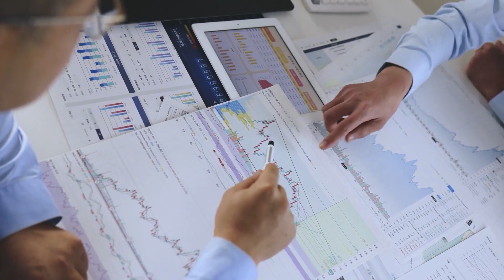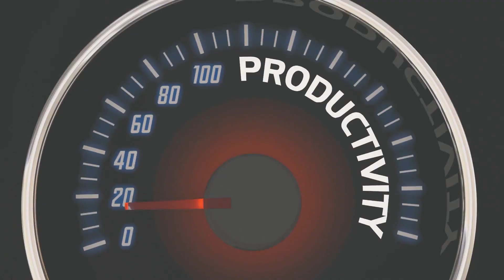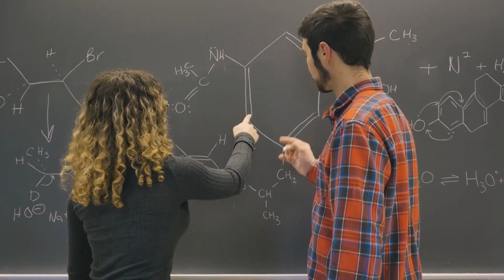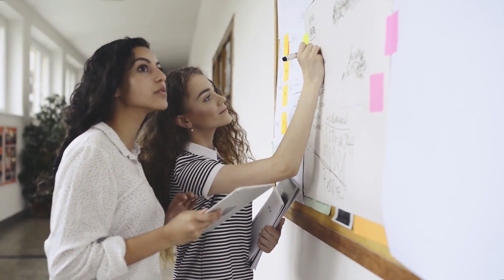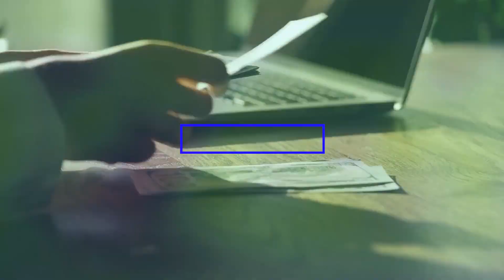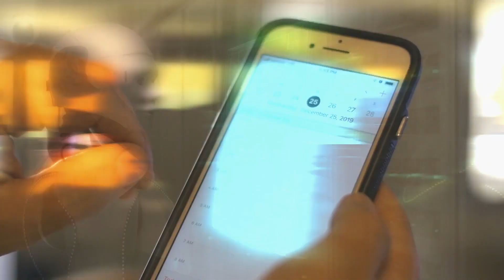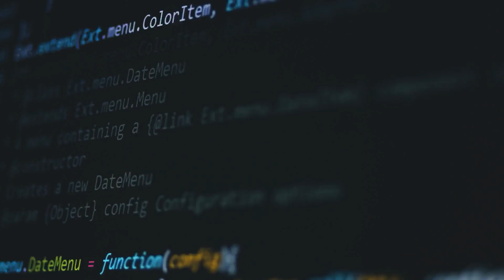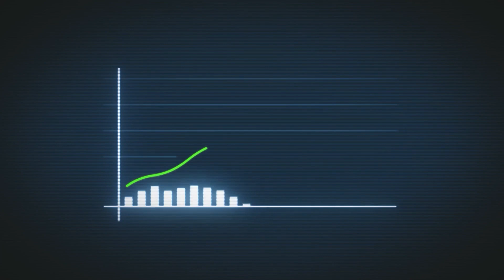The Impact of AI on the job market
Welcome to our eye-opening video on "The Impact of AI on the Job Market"! In this insightful presentation, we delve deep into the profound effects that Artificial Intelligence (AI) is having on the employment landscape.

As AI continues to advance at a rapid pace, it is reshaping industries and transforming traditional job roles. Our expert analysis and up-to-date research will provide you with valuable insights into how AI is both creating new opportunities and challenging the existing job landscape.

Discover the key sectors that are undergoing radical changes due to AI integration and find out how various job markets are adapting to this technological revolution. From manufacturing to finance, healthcare to customer service, no sector is untouched.

Our in-depth exploration also highlights the skills that are becoming increasingly valuable in an AI-driven world. Gain a competitive edge by learning about the in-demand skills and expertise that will help you thrive in the job market of tomorrow.

Whether you're a job seeker, employer, or industry enthusiast, this video offers a comprehensive understanding of the current and future impact of AI on employment.

Don't miss out on the opportunity to stay ahead in this transformative era. Hit the play button now and equip yourself with the knowledge to navigate the evolving job landscape effectively!